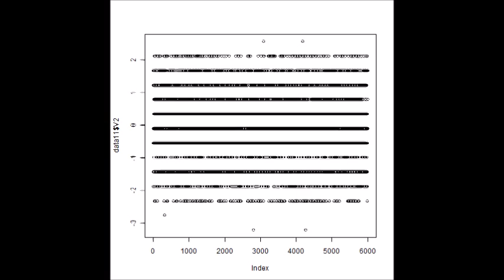スライドショー ‹‹超音波の音圧測定・解析››